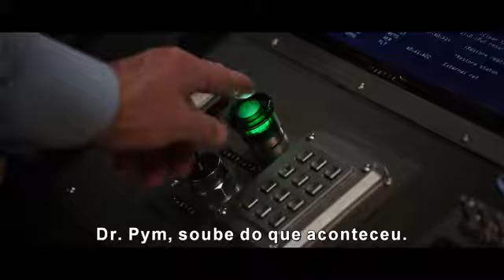HOMEN-FORMIGA 2 trailer brasileiro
Gente esse trailer eu pegei de um canal,mas no próximo eu mesmo faço,